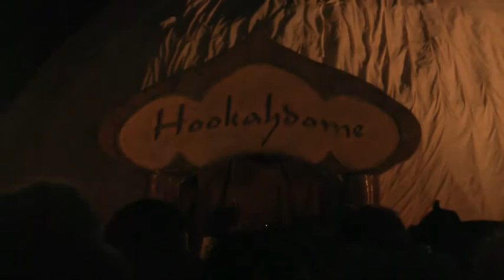BM 2009 Evolution_ Right Before Henry Ford And The Vulcanization Of Rubber Saved My Life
BM 2009 Evolution_ Right Before Henry Ford And The Vulcanization Of Rubber Saved My Life At Burning Man_ A Lesson to America_ Dont Use Drugs